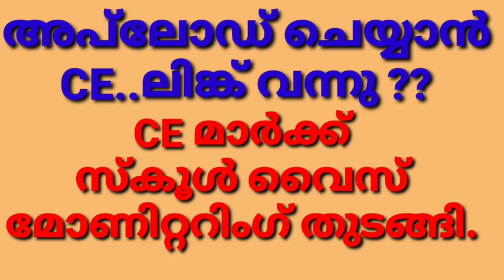CE മാർക്ക് 2023 അപ്‌ലോഡ് ചെയ്യാൻ ലിങ്ക് വന്നു CE MONITORING started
CE MARK -2023,CE MARK -2023 UPLOADING LINK,CE MARK-2023 MONITORING STARTED